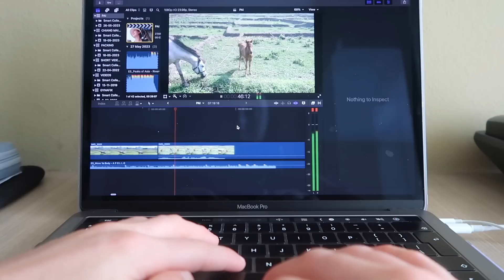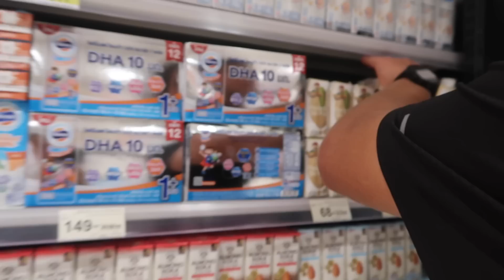This is what my life looks like in Thailand (Chiang Mai)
life in chiang mai!!! 🇹🇭

FREE Amsterdam 4-day itinerary | COMING SOON 🤓

MY BUSINESSES

TRAVEL LINKS

PRODUCT LINKS

FAQ ✌🏻

MUSIC CREDITS